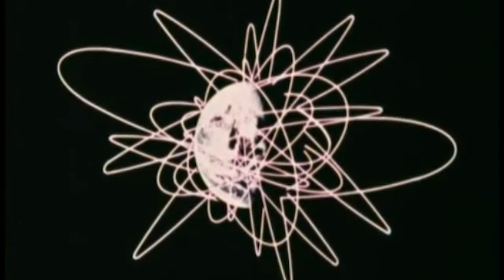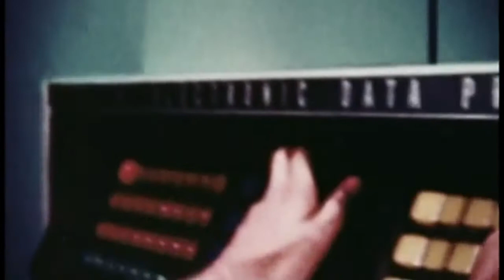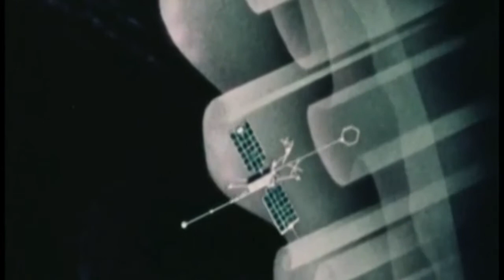Klopfzeichen by Haus Aus Kork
Alles Gute Dietmar Kork!
Zu Dietmar Korks heutigem 75. Geburtstag haben wir etwas ganz Besonderes.

Um Dietmar eine Freude zum Geburtstag zu machen, kramten seine Kinder auf dem Dachboden herum.
Sie fanden eine Kiste mit Fotos und Tonbändern.

Eines davon enthielt eine seltene Rohfassung des Stückes ‘Klopfzeichen’, vermutlich aufgenommen in Düsseldorf in den frühen 1970er Jahren.
Bekanntheit erlangte das Stück, durch die spätere Bearbeitung durch Geronimo Griffins, der eben dieses Tonband auf einem Düsseldorfer Flohmarkt fand.

Griffins Bearbeitung erreichte eine Spielzeit von 3 Stunden und wurde zur Eröffnung der zweiten Milliniale für interspeziale Kommunikation 1986 uraufgeführt.
Die Ouvertüre "pour kork" verweist dabei ganz gezielt auf die Ursprünge der Arbeit.

Kork selbst, noch immer in ostdeutscher Selbstisolation lebend, erfuhr von Griffins Bearbeitung erst 1992. Griffins schickte ihm damals das originale Flohmarkt-Tonband zurück.

Kork, noch immer mit den Wendewirren beschäftigt, vergaß das Band jedoch, und so endete es auf seinem Dachboden.

Nun erstmalig zu hören auf MASSENGRAB Records: Haus aus Kork - Klopfzeichen